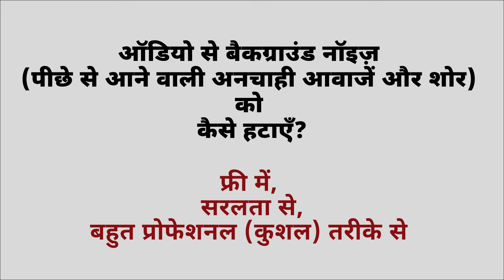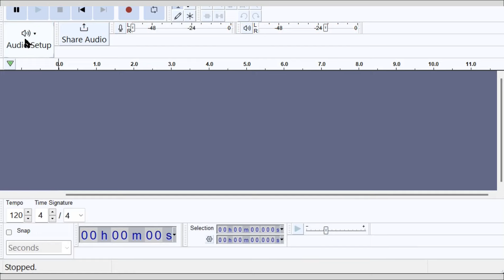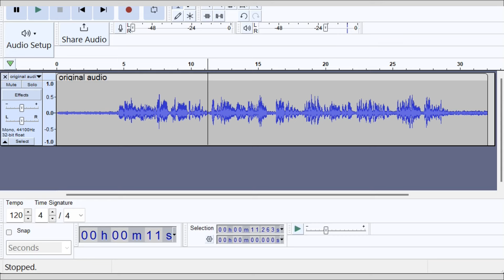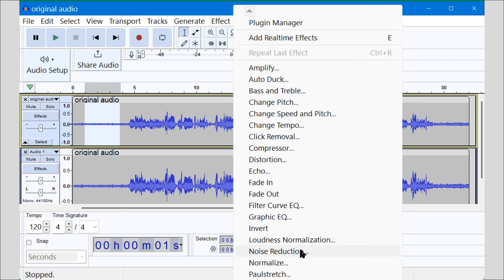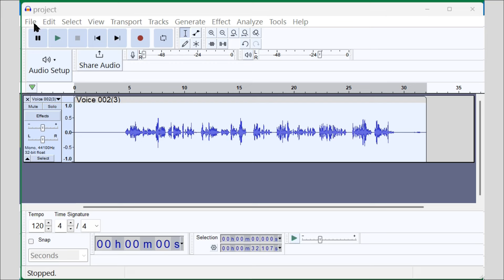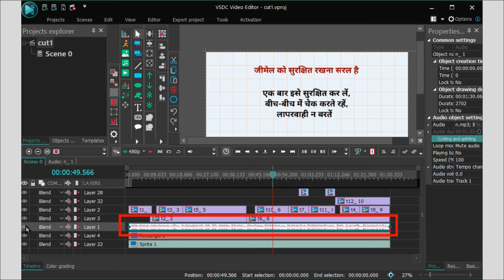How to remove background noise in audacity | Audacity noise removal hindi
Audacity noise removal hindi me:
In this audacity tutorial in Hindi, we learn how to remove background noise in audacity, best free audio editor with many features.
Hindi me sikhen Audacity se background noise remove kaise kare (audacity me noise reduction kaise kare).
VSDC, Gimp, Audacity kaise use kare, is par tutorials ke liye @ComputerBabaChannelHindi channel dekhen.

Audacity mobile app nahin hai.